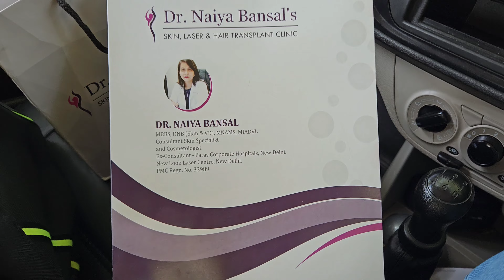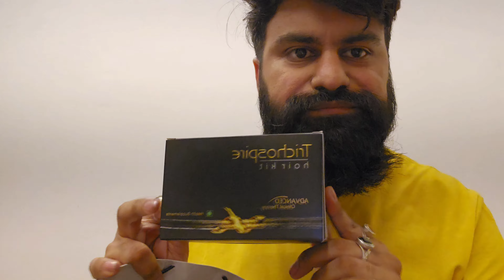Doctor Ko Dikhaya Hair Mein Dandruff Ho Gya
Hey Friends!! Welcome To Ayush Ahuja Vlogs. Mein Aapka Dil ❤️ Se Bohot Bohot Sawagat Karta Hoon Mere Is Channel Mein.

Is Channel mein Aapko Daily Aapna LifeStyle and Travel, Tour, Entertainment, Fitness K baarien Sab Kuch share karunga.

Support Karte Rahiye..